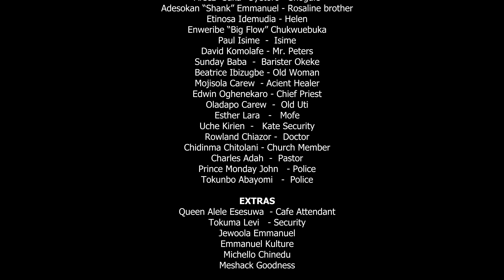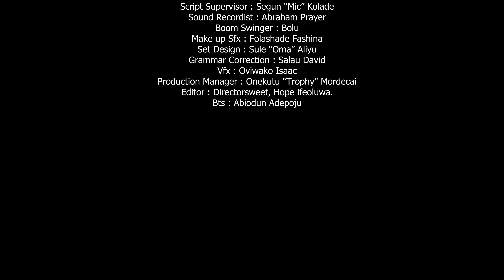High School Magical The Mission S2 Episode 2